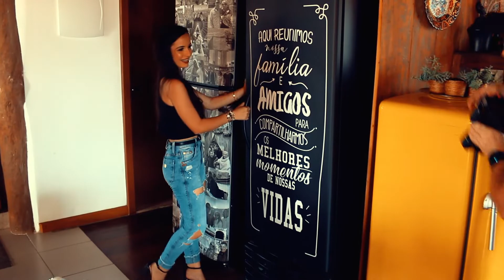Making off 15 Vítoria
Produção Dreams films
Filmmaker. Keven Mendes
direção de @fotodreams2